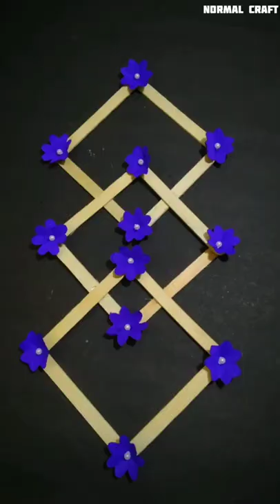Ice cream stick wall hanging | Crepe paper